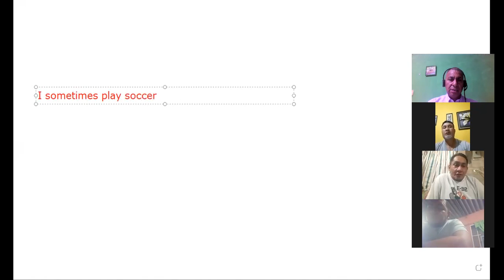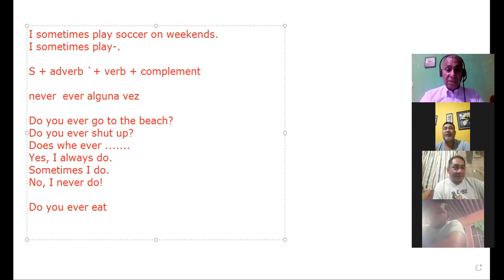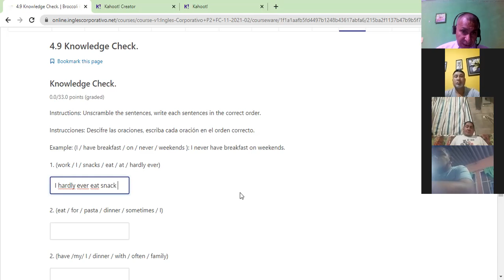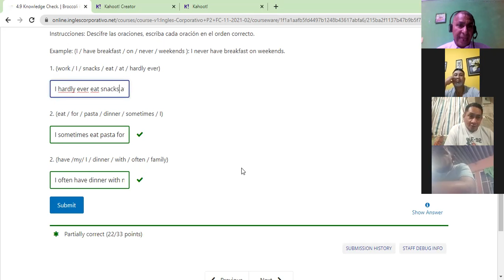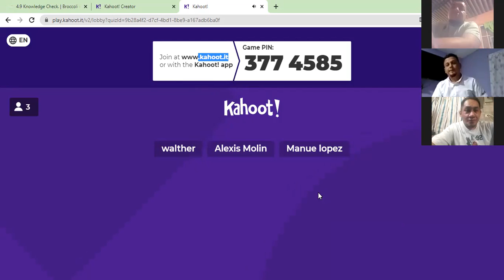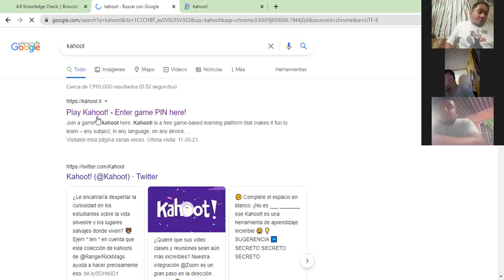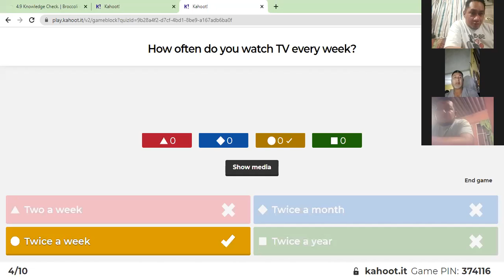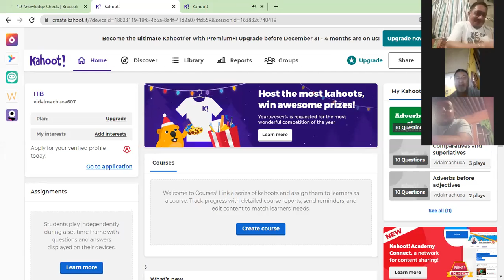Ingles Corporativo- Adverbs of frequency 10